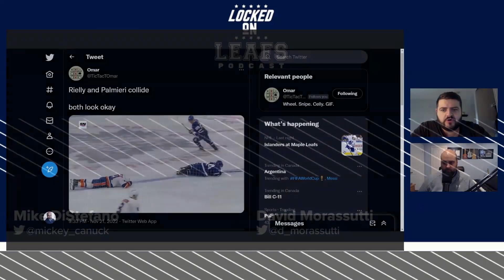Toronto Maple Leafs lose in OT but face more concerning situation with Morgan Rielly's injury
The Toronto Maple Leafs lost another game in overtime but they have more pressing issues with Morgan Rielly's injury hanging over like a black cloud. Mike DiStefano and David Morassutti discuss what frustrated them about the team's play in overtime. They go through Auston Matthews finally getting another goal at 5-on-5 and Rasmus Sandin coming to his aid after a questionable hit. To end the show, they go through the injury to Morgan Rielly and how much of a bleak situation that blue line will find themselves in if he is forced to miss time.

Should the Leafs be looking to trade for a defenceman and who would be your top options?